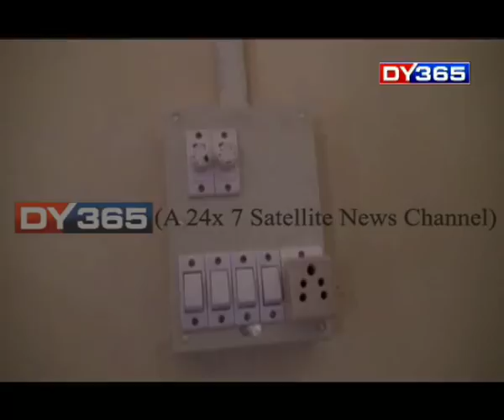অসমৰেই এখন গাঁৱত বিদ্যুৎ নথকাৰ বাবেই ঘটিছে আজৱ কাণ্ড || Naharkatia Village No Electricity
ডিজিটেল ইণ্ডিয়া, প্ৰতিখন গাঁৱতে বিদ্যুৎ যোগানৰ প্ৰধানমন্ত্ৰীৰ ঘোষণাৰ এখন বিপৰীত ছবি। অসমৰেই এখন গাঁৱত বিদ্যুৎ নথকাৰ বাবেই ঘটিছে আজৱ কাণ্ড। বিয়াৰ উৰুলী শুনা নাযায় গাঁওখনত। ক’ত আছে এইখন গাঁও?

Watch to know more: